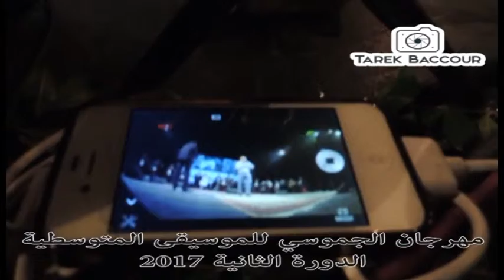المهرجان الجموسي للموسيقى المتوسطية الدورة الثانية 2017